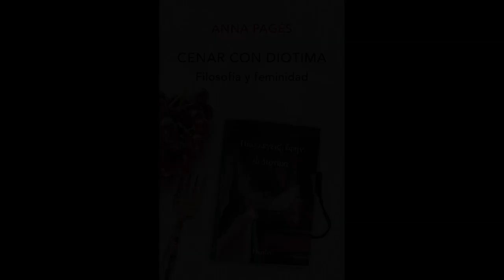Anna Pagés. Reivindicación filosofía feminista